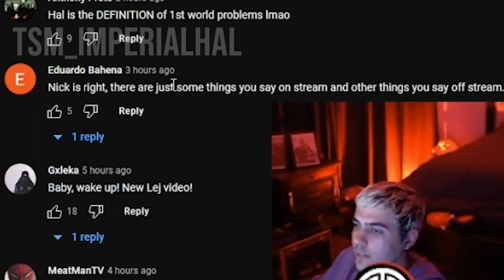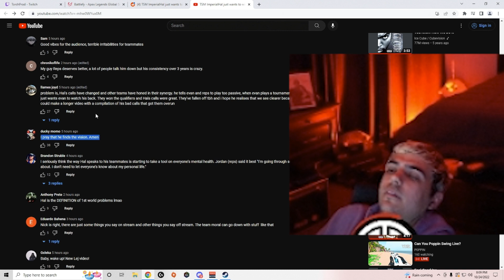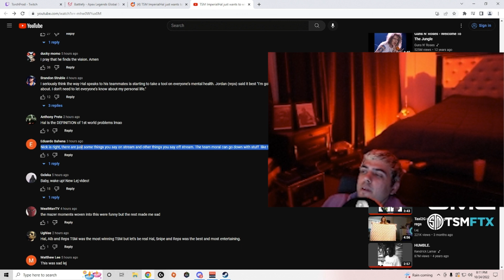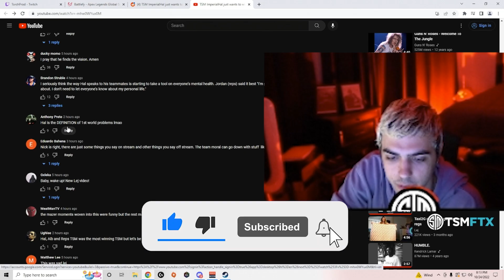Imperialhal Reveals His Problems with TSM Reps | Apex Legends Season 14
Imperialhal talks about his issues with TSM Reps and why he's always hard on him.

- Submit your clips below if you want to get featured on our Youtube or Facebook channels: 👇

Timecodes:
0:00 - 3:44 Imperialhal Talks About His Issues with Reps
3:44 - 4:07 Chaotic Kraber Play
4:07 - 4:27 Mande Mocks Chaotic's Accent
4:27 - 5:18 Leamonhead is Built Different
5:18 - 5:39 TTXTR Squad Wipe
5:39 - 6:11 Albralelie vs Everyone
6:11 - 6:40 Epic 1v3
6:40 - 7:26 What's Happening Here
7:26 - 8:06 Mande Receives 200 IQ Trump Dono
Ignore:
apex legends funny moments apex legends season 14 highlights